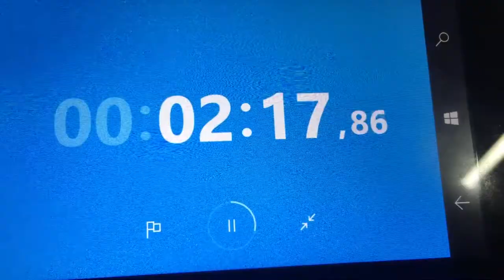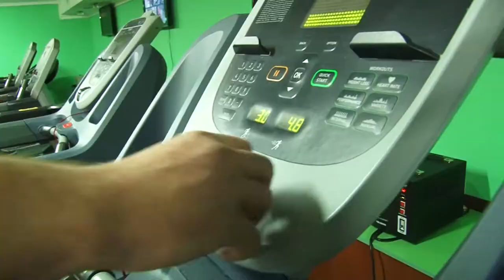Боярка | stimul.boyarka.love | mistoboyarka | 2017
2017

Фитнес-клуб "Стимул"

Віктор Матейко

Телефон администратора

 boyarka.love boyarka.TV